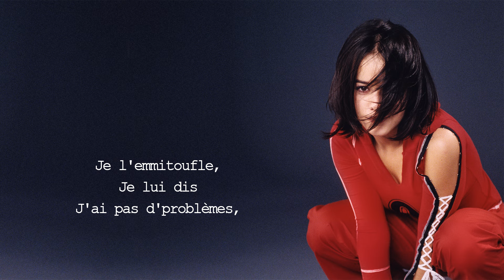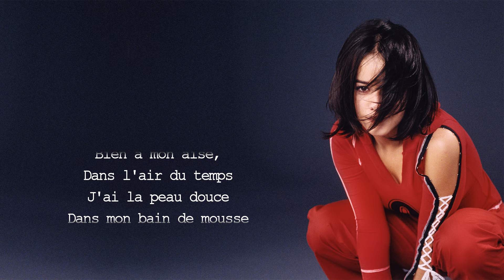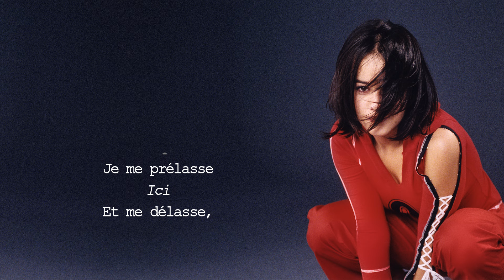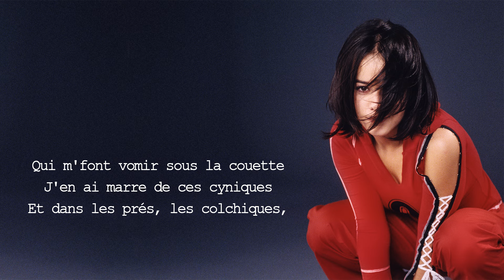Alizée - J'en ai marre ! (Official Karaoke)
Auteur : Mylène Farmer
Compositeur : Laurent Boutonnat
Editions : Isiaka